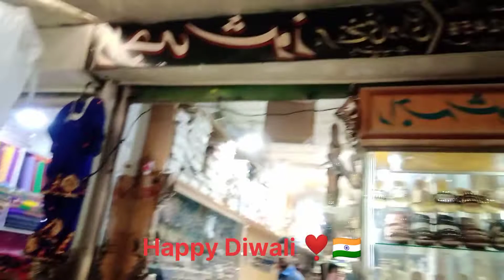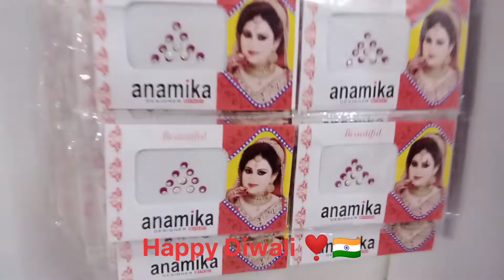Pakistan main diwali pr hindu bhayo ki shopping ❣️🎇✨💥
friends happy diwali ap sabhi bhaiyo ko meri tarf se aur friends is video main main ap ko pakistan main jo hindu bhai hai wo shoping kaise karte hai friends.

your quires:
Pakistanmainhindubaiyokishopping
hindubhaiyokishopping
diwalishopping
diwali
happydiwali
hindufestiwal